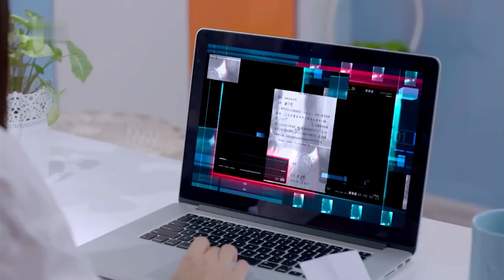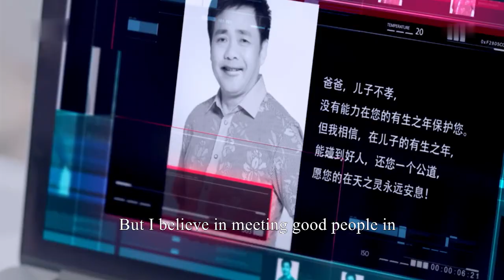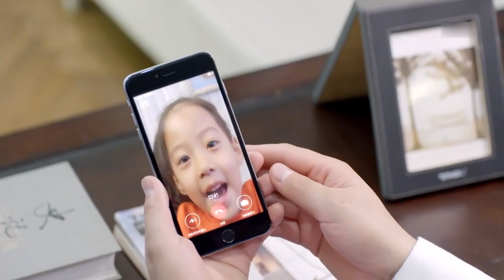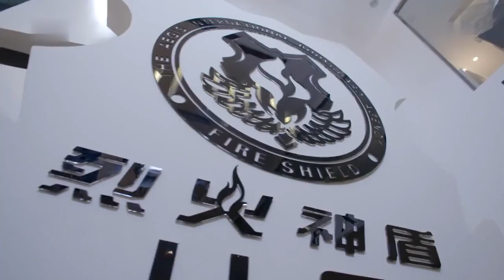美女保鏢憑一張紙條查出富商真面目，他竟是黑心房地產商，立馬送他進監獄！